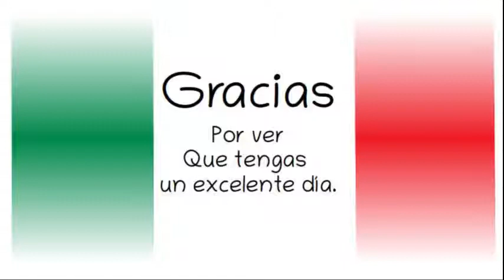AMLO. Recibirá al Presidente Electo de Argentina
Conferencia Presidente Andrés Manuel López Obrador.
Gobierno de México. 4 de noviembre de 2019.